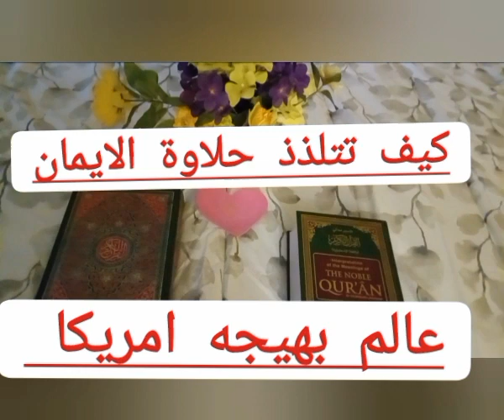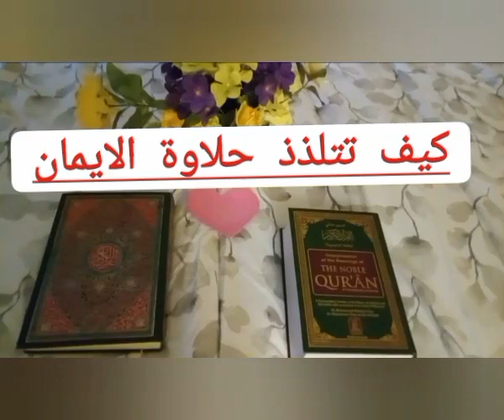عالم_بهيجة تقدم#كيف تتلذذ حلاوه الأيمان .